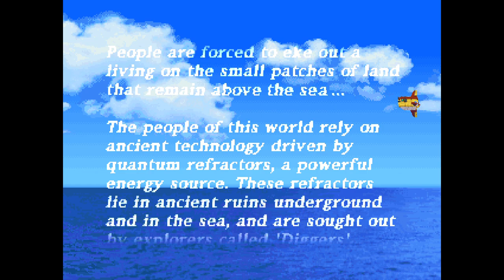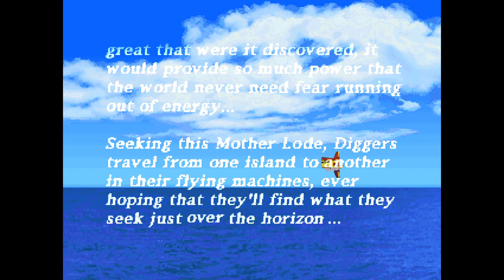Megaman Legends Part 1 Exploring New Lands